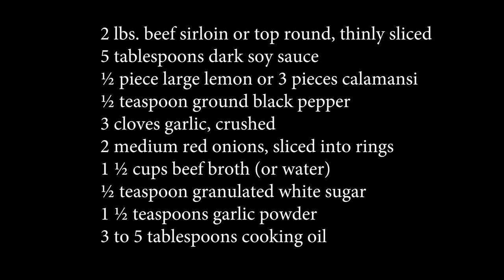Bistek Tagalog | Beefsteak | Filipino Beef Steak Recipe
This video will show you how to cook Bistek Tagalog (Filipino Beefsteak). I made this remake video so that the presentation will be clearer than the previous, with the hopes that it can be easier to understand.